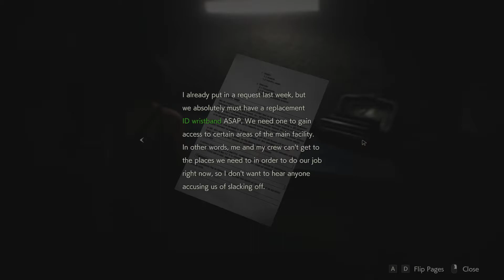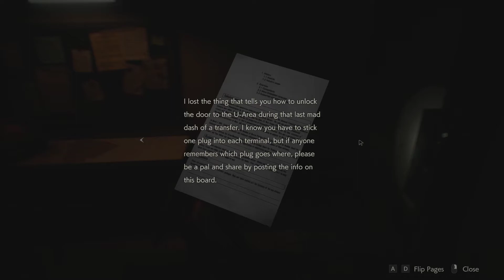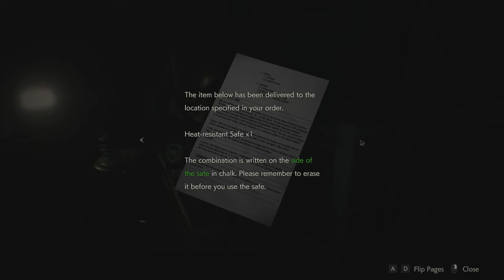Resident Evil 2 Sewers/Monitor Room Save Ada #6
A P Channel